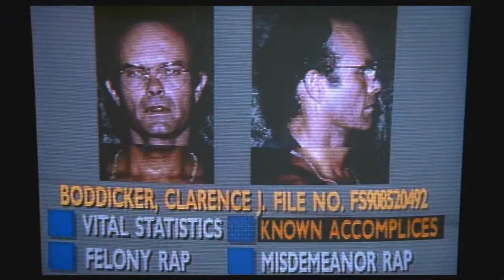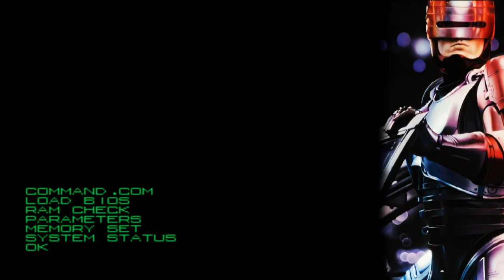Robocop (Arcade) +Filmreview | Kraut & Rüben & Videospiele #26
In dieser Folge widme ich mich dem 1987er erschienendem Filmklassiker "Robocop" sowie der Versoftung für die Spielhallen.